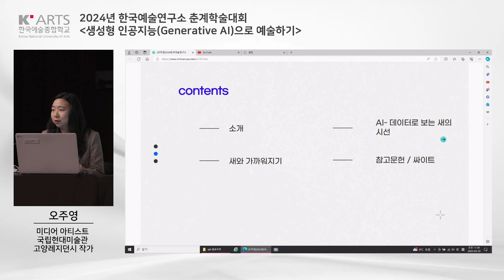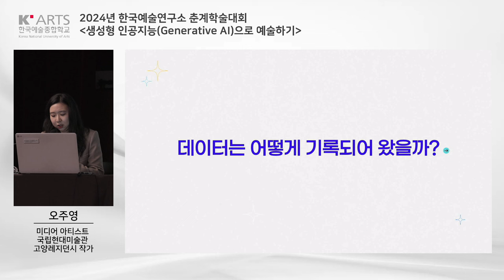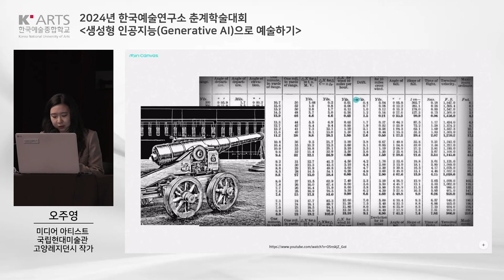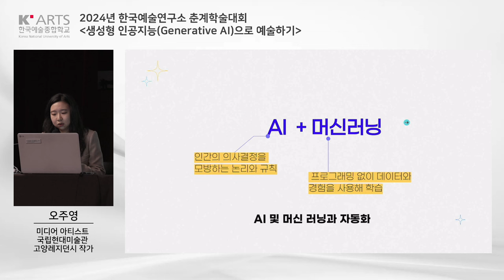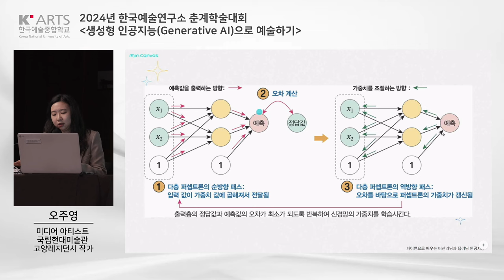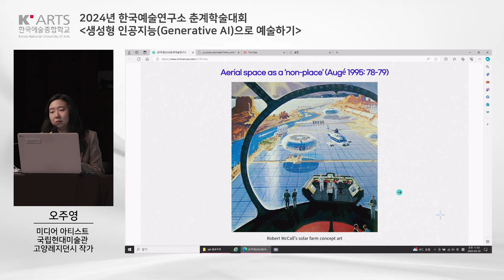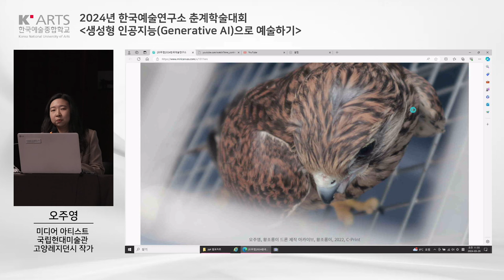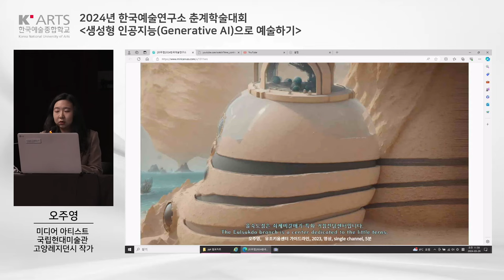생성형 인공지능(Generative AI)으로 예술하기ㅣ2024년 한국예술연구소 춘계학술대회ㅣ1부 창작사례 발표ㅣ시각예술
🌿일시: 2024년 3월 29일 (금) 11:00-18:00
🌿장소: 한국예술종합학교 대학로 캠퍼스 1층 강당

✔️1부 창작사례 발표_시각예술
⭐발표자: 오주영(미디어 아티스트, 국립현대미술관 고양레지던시 작가)
⭐주제: 기계의 눈으로 본 불가능한 조감도

※ 본 발표 ppt의 이미지, 영상 등의 자료는 학술대회 발표의 목적으로 사용되었으며, 발표영상의 저작권은 한국예술종합학교 한국예술연구소와 발표자에게 있습니다. 한국예술연구소와 발표자의 승인 없이 상업적인 목적으로 사용하거나 판매할 수 없습니다.